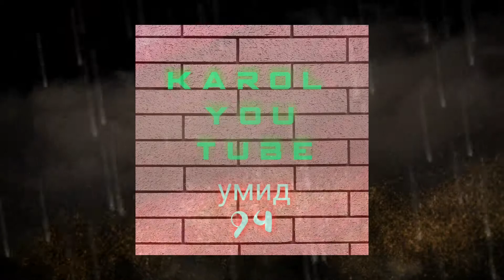Бехтарин суруд ман бачахаки дехотам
И буду ждать ваше мнение на комментарию Напишите ваше мнение если видео понравился